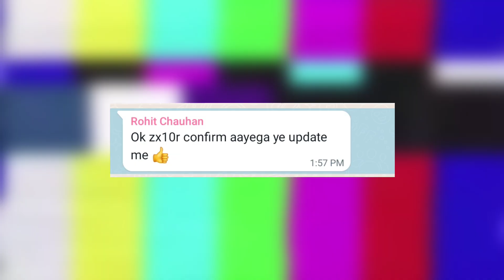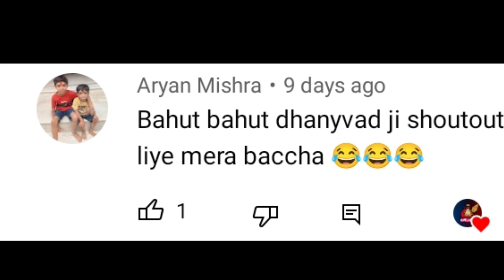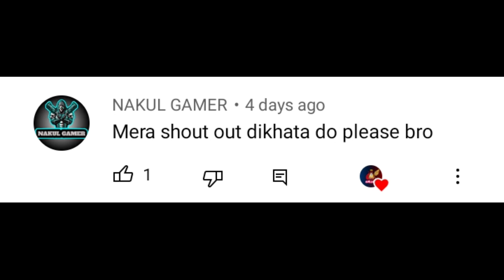Indian Bike Driving 3d New Update Fix With Secret Codes In | Indian Bike Driving 3d Date By Rohit Gs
PLEASE REPORT THIS HACKED ACCOUNT

INDIAN BIKE DRIVING 3D ALL CHEAT CODES || fortuner cycle & Sniper Gun || secret revealed by Rohit GS

Splender-9000
helicopter-8000
bag-200
car-2222
bullet-9999
New ktm-1190
old ktm-1210
duke-4215
pulsar-1211
super jump-1215
infinity health-9129
sky fall-1120
slow motion-1112
moon gravity-7112
activa-0000
thor-9090
Cylinder-0
boy-1
girl-2
Kawasaki Ninja h2r-3000
helicopter-8000
Hayabusa-7000